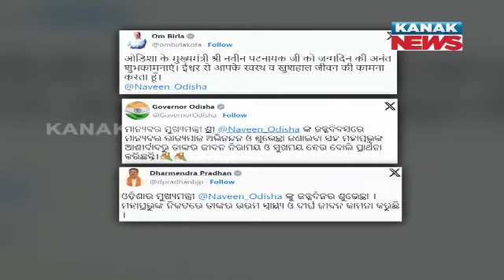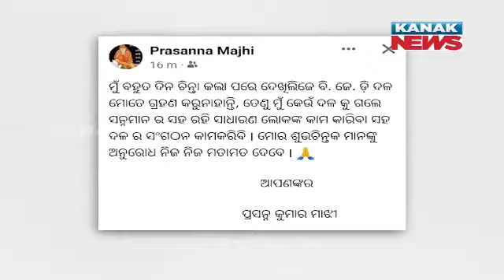9 PM Bulletin ||| 16th October 2023 ||| Kanak News Live